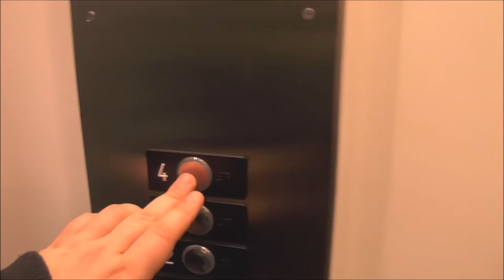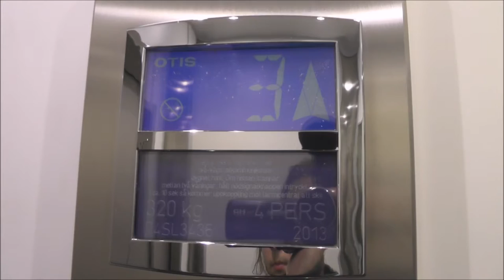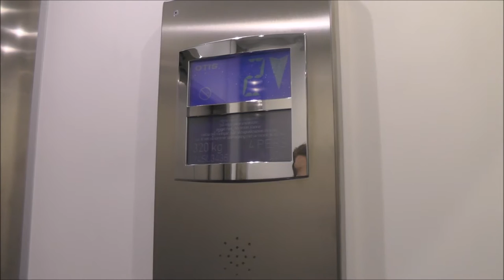2013 OTIS mod. @ Elektravägen, Stockholm